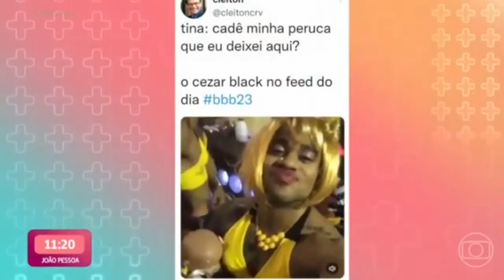TINA 3a ELIMINADA DO BBB23 FOI MATABICHAR COM ANA MARIA BRAGA NO MAIS VOCÊ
Infelizmente a angolana Tina Calamba foi a terceira participante do BBB23 a ser eliminada da Casa mais vigiada do Brasil, e ela foi na Ana Maria Braga conta a sua experiencia em um matabicho animado no Mais Você. Mas teve os seus problemas, acompanhe a explicação.